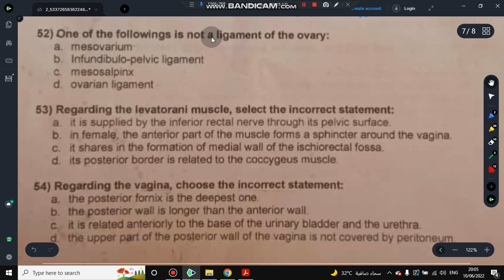Q 52 | End of module 2021 | female module